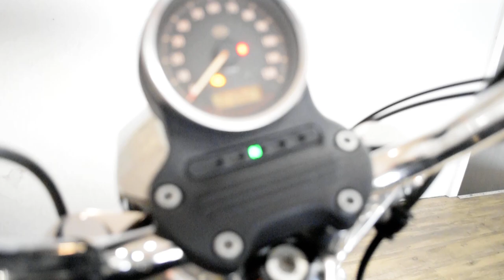2014 Harley-Davidson Sportster SuperLow | Used motorcycle for sale at Monster Powersports, Wauconda